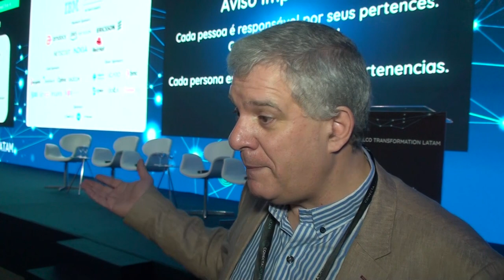Antel, Uruguai: IA generativa abre frente para as teles deixarem de ser só pipes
Hiperpersonalização dos serviços exige redes qualificadas, observa o CIO da tele, Fernando Fontan. Executivo participou do Telco Tranformation Latam, realizado nos dias 21 e 22 de agosto, no Rio de Janeiro.